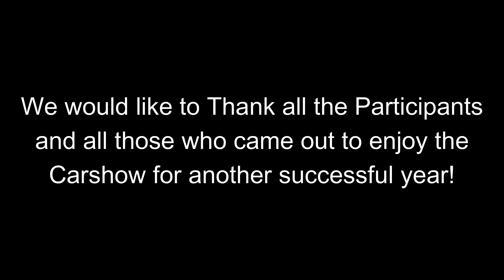2023 San Carlos Carshow